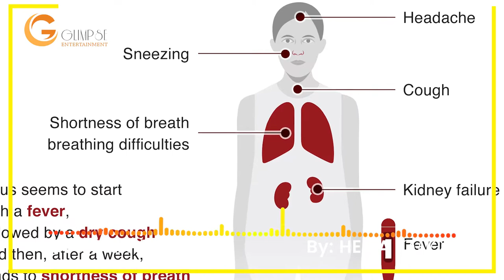coronavirus latest news update china || Glimpse of Entertainment